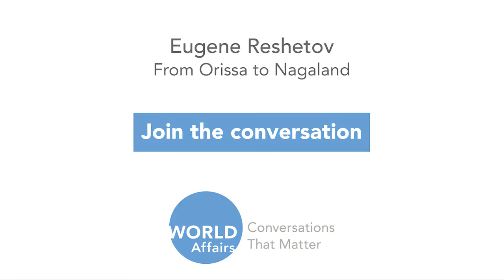Photography of Eugene Reshetov: From Orissa to Nagaland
The outlying regions of Northeastern India, Bangladesh and Nepal are rarely visited by outsiders. This fascinating region is manifestly diverse: Buddhist Nepal and Sikkim, Hindu Bengal and Orissa, Muslim Bangladesh, Protestant Nagaland and Mizoram, and the Tibeto-Burman tribes of Assam, Sikkim, Nagaland and Meghalaya. These cultures have coexisted here for centuries.

Photographer Eugene Reshetov seeks to present each destination through the eyes of a street wanderer, a quiet observer. In his view, the best way to capture the essence of a place is through the faces of its inhabitants and, true to that statement, this exhibit highlights the people of various walks of life that he encountered on his journey through South Asia.

Reception and exhibition viewing from 6:00-8:00 PM. Remarks by Eugene Reshetov begin at 7:00 PM.

The exhibition is open for complimentary viewing Monday - Friday from 9:00 AM - 5:00 PM and during World Affairs programs.